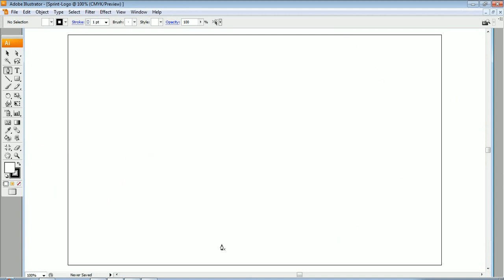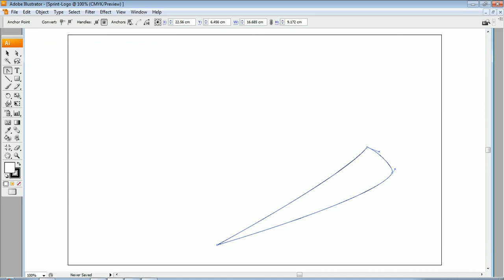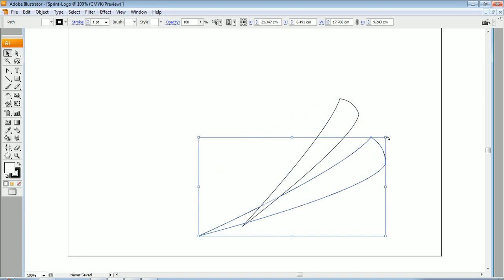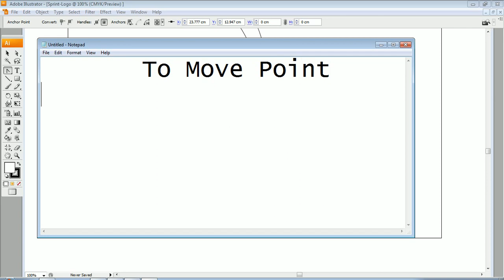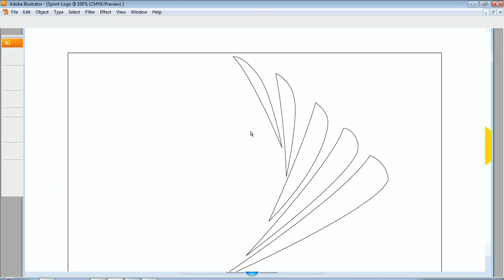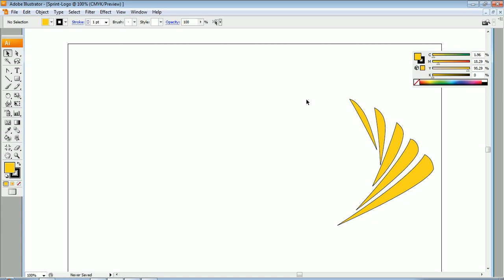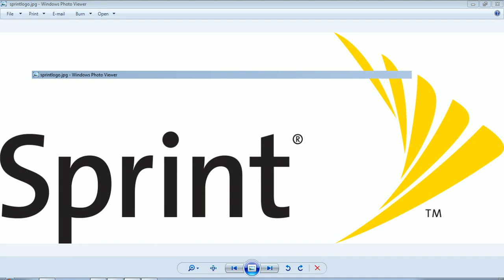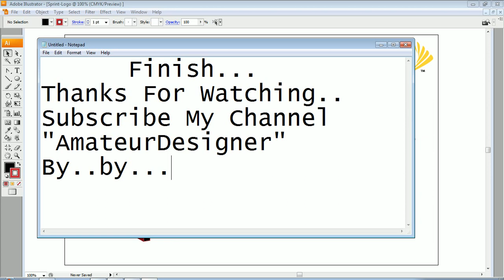How To Make Sprint Logo With Adobe Illustrator, Tutorial Create Draw Sprint Logo